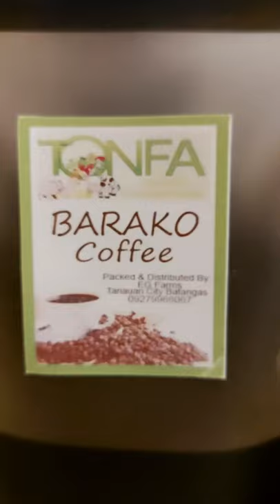KAPENG BARAKO NG BATANGAS | KAPENG PINOY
Kapeng barako ng batangas ,kapeng pinoy . Isa sa sikat na kape dito sa batangas .Try nyo guys ndi kayo magsisisi.

           🔅CHALLENGE 🔅

           🔅UNBOXING 🔅

Follow the TIKTOK account of my SISTER
       ➡Ahnne villagracia ⬇

Kapeng Barako
how to make coffee
How to make blackcoffee
Philippines Coffee
Kapeng Batangas
Pampapayat na Kape
Barako PH
Kapeng Pinoy
drip coffee
coffee lovers
coffee drink
great taste coffee
kapeng barako how to prepare
universalrobinacorporation
morning
GMA Network
GMA News TV
Pinas Sarap
Pinas Sarap full episode
Pinas Sarap Kape at Tablea
Batangas
Liberica Coffee
Pinas Sarap January 4 2018
Timpla ng Kape
Hugot Cafe
Diet Coffee
Kape Tayo
caffine,ice coffee
egg coffee
coffee lover
GMA News
food documentary